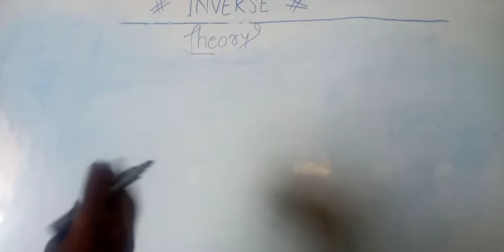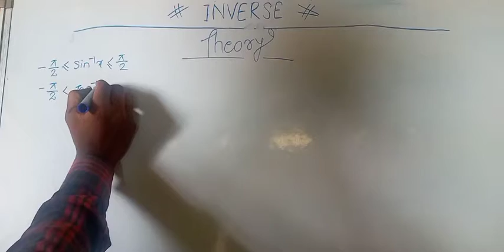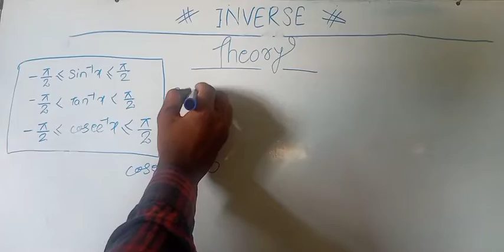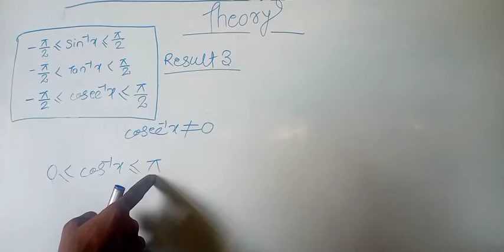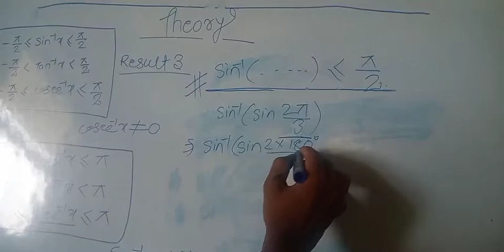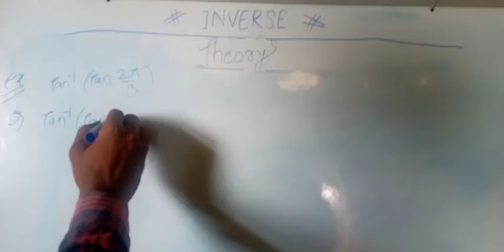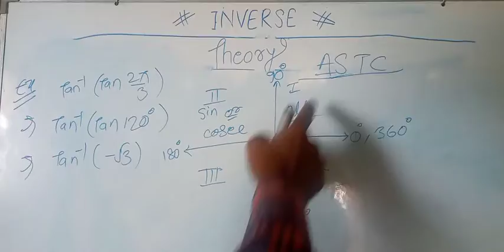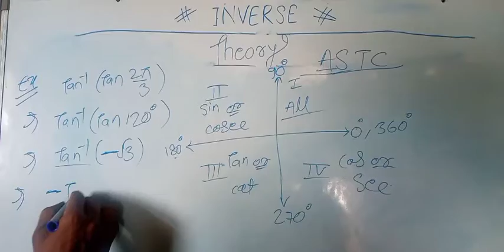Inverse class 12th maths (NCERT) Exercise 2.2 ka जबरदस्त Theory 💯🔥🔥🔥💥👍👍🔥🔥🔥🔥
Inverse class 12th math ncert math chapter 2 (inverse) ka best theory exercise 2.2 ka (part 1)